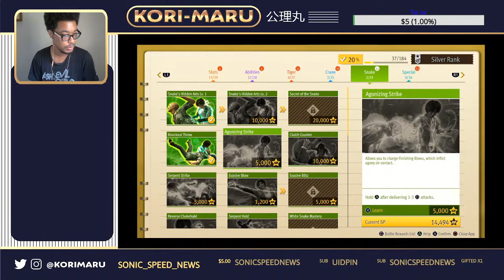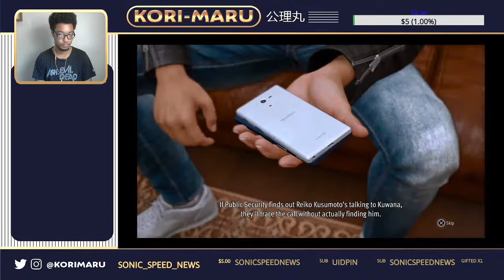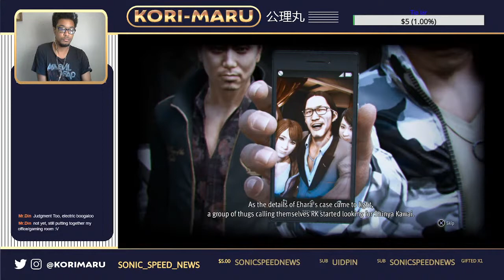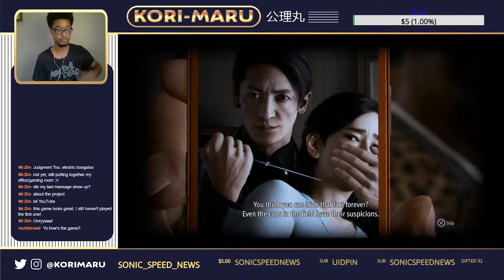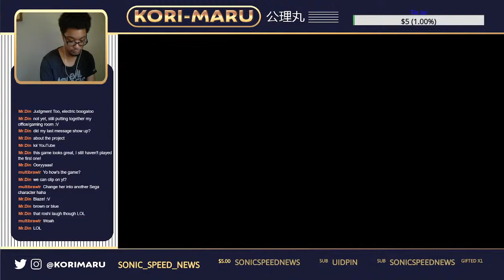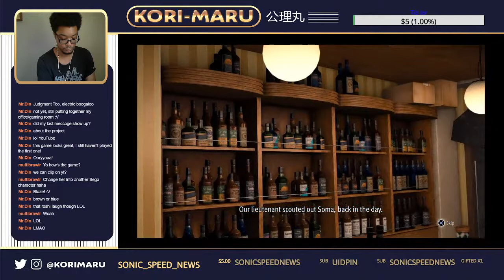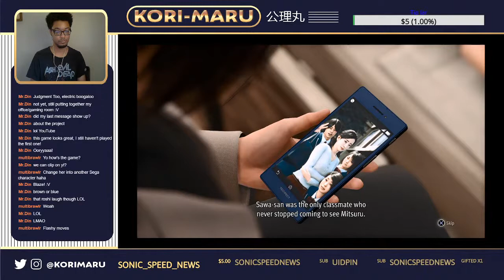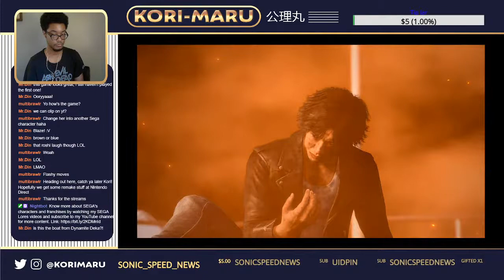Kori-Maru plays Lost Judgment - LIVE Playthrough Part 5 (PS4)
Time to solve some cases, pet animals, and play arcade games in Lost Judgment. Huge shout out to SEGA and RGG Studio for providing me a code to play this awesome game for you guys. Let's solve cases together!

Kori-Maru in Kazuma Kiryu outfit by Pin_XXX. Follow Pin_XXX on Twitter, he makes great SEGA Doujin books